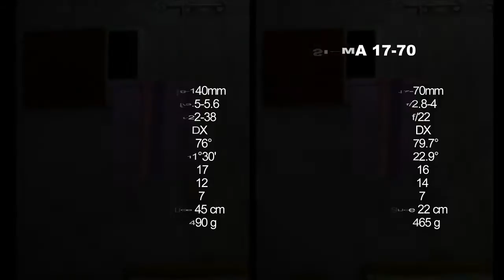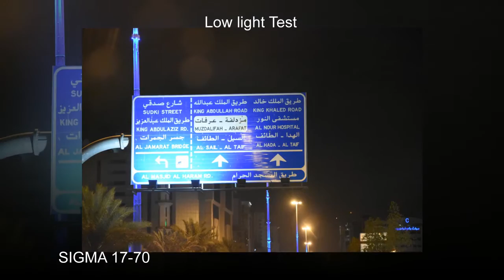NIKKOR 18-140mm vs SIGMA 17-70mm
Test the NIKKOR 18-140mm f/3.5-5.6G ED VR vs SIGMA 17-70mm F2.8-4 DC Macro (OS)* HSM | C , using Nikon D7200